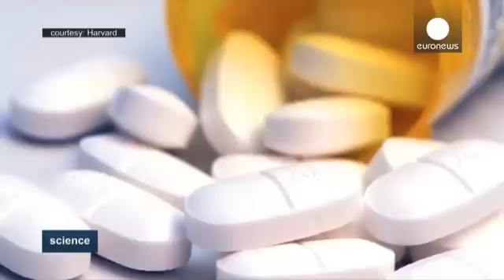Tests on dogs in hope of prolonging human lifespan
The quest for immortality is one of man's eternal goals.

Short of that, a team of scientists in the US are planning tests on pet dogs to see whether a drug commonly in organ transplants could help extend their lifespan.

Developed as an anti-rejection drug for patients who have just undergone kidney transplants, rapamycin has recently been shown to extend the lives of mice by more than 10%.